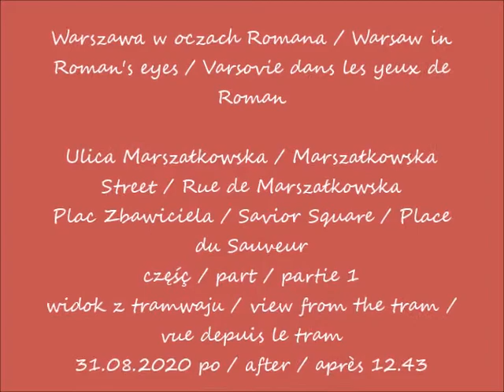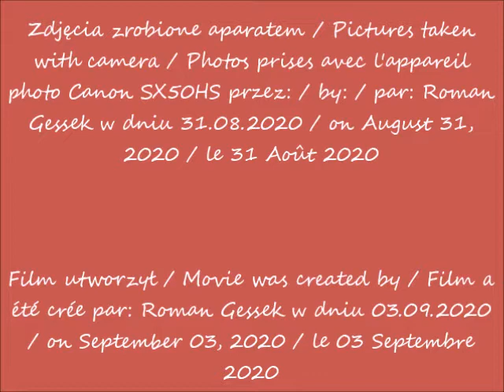2020 08 31 Warszawa Ulica Marszałkowska cz 1 widok z tramwaju po 12 43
Ulica Marszałkowska / Marszałkowska Street / Rue de Marszałkowska
Plac Zbawiciela / Savior Square / Place du Sauveur
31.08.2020 po / after / après 12.43